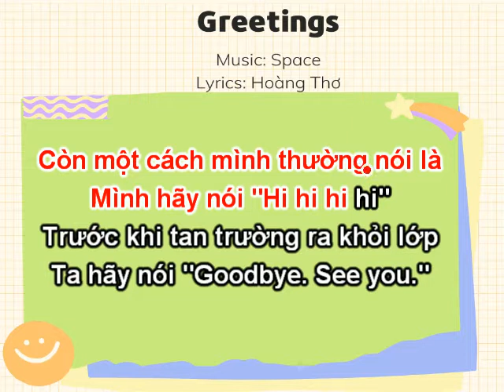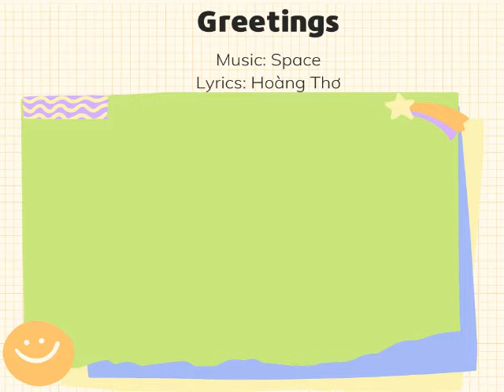E4- GREETINGS RAP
HOW TO GREET SOMEONE AND SAYING GOODBYE
- LINK FOR PRACTICE: